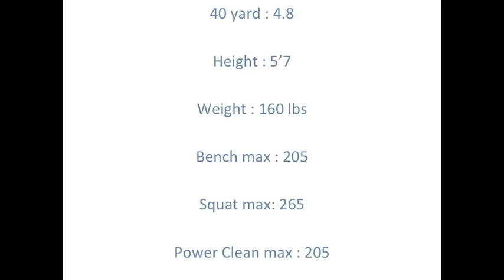Bryan Valdes John A. Ferguson Senior High School Class Of 2012